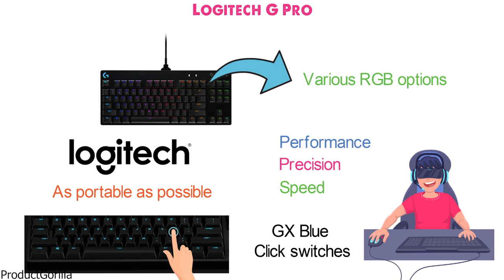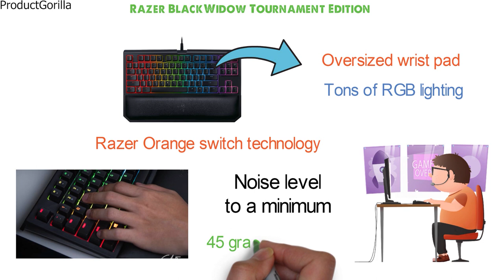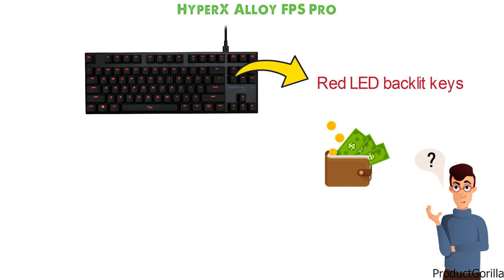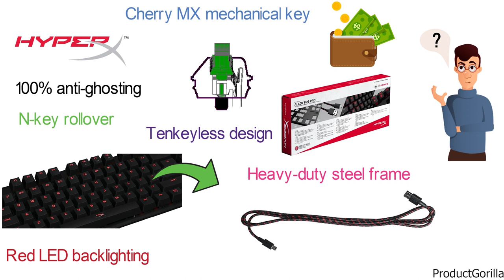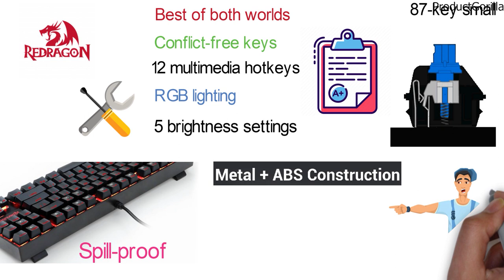Best Small Gaming Keyboard 2024 ⬆️ TOP 5 ✅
Best Small Gaming Keyboard 2024 is

1. Logitech G Pro ✅
✓US Prices
✓UK Prices
✓CA Prices

2. Razer BlackWidow Tournament Edition ✅
✓US Prices - N/A
✓UK Prices
✓CA Prices

3. Anne Pro 2 small gaming keyboard ✅
✓US Prices - N/A
✓UK Prices
✓CA Prices

4. HyperX Alloy FPS Pro ✅
✓US Prices - N/A
✓UK Prices
✓CA Prices

5. Redragon K552-RGB ✅
✓US Prices - N/A
✓UK Prices
✓CA Prices